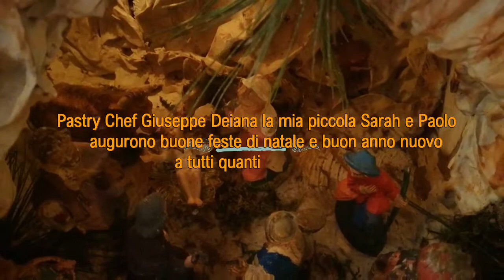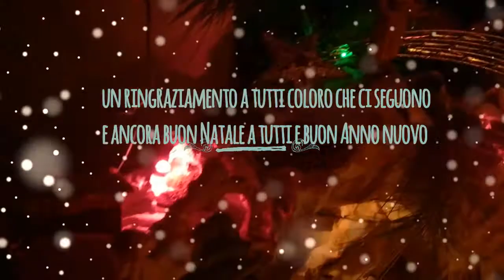I MIEI AUGURI DI NATALE CON IL MIO PRESEPE DI GESSO 2018 /2019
SALVE A TUTTI OGGI VOLEVO SOLO AUGURARE A TUTTI VOI BUON NATALE E FELICE ANNO NUOVO CON QUESTO MIO VIDEO IL MIO PRESEPE FATTO TUTTO INTERAMENTE DI GESSO